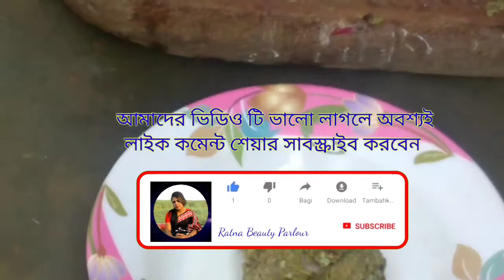চিকেন ভর্তা/মুরগির মাংসের ভর্তা how to make chicken vorta Bangladeshi chicken Bharta Murgir bharta/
গ্রামের বাড়ি ময়মনসিং গিয়ে খুব মজা করলাম তাই আপনাদের সাথে ভিডিওটা শেয়ার করলাম বাচ্চা মুরগির ভর্তা বানালাম, আমার কাছে ভালো লেগেছে আশা করি আপনাদের কাছে ভালো লাগবে, বাসায় ভর্তা বানিয়ে খেতে পারেন।
জাজা উপকরণ ছিল
মুরগির মাংস
পেঁয়াজ
রসুন
আদা
লবণ
কাঁচা মরিচ
সবমিলিয়ে হয়ে গেল আমার মুরগি ভর্তা

মুরগির মাংসের ভর্তা,চিকেন ভর্তা,চিকেন ভর্তা রেসিপি,মুরগির মাংসের ভর্তা রেসিপি,চিকেন ভর্তা (মুরগির মাংসের ভর্তা),মুরগীর মাংসের ভর্তা,মুরগির মাংসের মজাদার ভর্তা রেসিপি,মাংসের ভর্তা,ভর্তা রেসিপি,মরগির মাংসের ভর্তা,মুরগির মাংসের ঝাল ভর্তা,গরু মাংসের ভর্তা,রান্না করা মুরগির মাংসের মজাদার ঝাল ভর্তা,ভর্তা,মাংসের ভর্তা রেসিপি,ভিন্ন স্বাদে গরুর মাংসের ভর্তা,চিকেন ভর্তা,chicken vorta recipe গ্রীলড চিকেন ভর্তা,পাহাড়ি চিকেন ভর্তা,রান্না করা গরু মাংসের ভর্তা